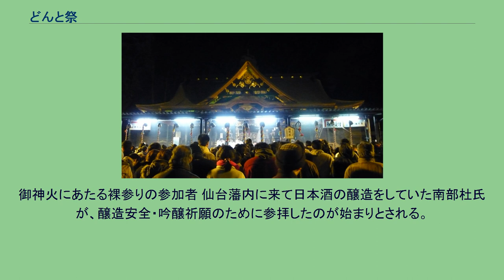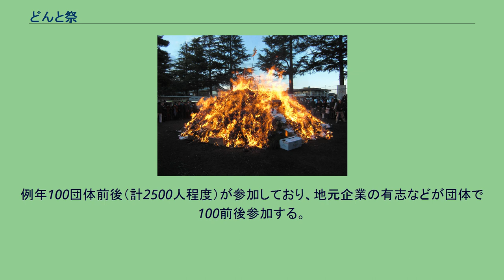どんと祭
竹駒神社のどんと祭 どんと祭（どんとさい）は、宮城県を中心に呼ばれる祭りの呼称である。
他地域で左義長やドント焼きなどと呼ばれる祭りに類似する。
神社の境内などで正月飾りを焼き、御神火にあたることで一年の無病息災・家内安全を祈願する祭。
特に宮城県内各地の神社で盛んに行われており、仙台市の大崎八幡宮の「松焚祭」（まつたきまつり）が宮城県最大規模である。
宮城県の多くの地域では小正月の前日の1月14日夕方から行われるが、岩手県の盛岡八幡宮では1月15日に行われ、福島県の西根神社では「うそかえ祭」と一緒になって数日間開催される。
また、宮城県石巻市では1月7日に行われる。
石巻の場合は、新生活運動により1970年代に前倒しが定着したものとされる。
松の内（門松を飾っている期間）が終わると漁が始まるため、石巻漁港（1973年（昭和48年）に特定第三種漁港に指定）を擁する同市では、新生活運動が謳う「合理的民主的な生活慣習の確立」に従って松の内を県内他地域より短縮した。
参拝者の一部は裸参りを実施している。
宮城県内各地の裸参りは大崎八幡宮における裸参りとおおむね同様の装束・方式で実施しているが、同県登米市迫町・津島神社の「佐沼どんと祭裸参り」では提灯ではなく松明を持って参拝し、同県角田市の「かくだどんと祭り裸参り」では鳥追い棒を持って『ヤー、ホイホイホイ』の掛け声とともに町中を練り歩き、盛岡八幡宮では紙のハサミを持って特徴的な振りをしながら行進するなど、地域によって一部違いがある。
神社で行われるのが一般的だが、神仏混淆の中山鳥瀧不動尊、あるいは、定義如来や仙台大観音などの寺でも行われており、白山神社の別当寺の立場にある陸奥国分寺では裸参りも実施される。
また、岩手県奥州市江刺区では大通り公園で、釜石市大渡では甲子川河川敷で開催するなど、神社・寺以外での開催例もある。
さらに、宮城県登米市では石越総合運動公園で「石越どんと祭冬の花火大会」が実施されており、イベント性が高い。
松焚祭の日の大崎八幡宮 仙台市都心部北側の北山丘陵西部にある大崎八幡宮で行われる年中行事で、300年の歴史があるとされ、2005年（平成17年）に仙台市の無形民俗文化財に指定された。
市内各地から当社を目指して歩く、裸参りが特に有名である。
例年約10万人の人出で賑わい、神社前の国道48号と接続道路は交通規制がなされ、バスやタクシー以外の進入が出来なくなる。
また、市内各地から、参拝用のバスの特別運行がなされる（仙台市電があった頃は市電の特別運行もあった）。
以前は20万人程度の人出があったとされるが、仙台都市圏の拡大や郊外居住者の増大により、人ごみを嫌った参拝客が他の最寄の神社のどんと祭に流れるようになったこと、また、成人の日が1月15日ではなくなった（ハッピーマンデー制度導入で、その年の1月8日から14日までのうち月曜日に該当する日に変更された）ことにより、その前夜のお祭りの意味もあったどんと祭に参拝しづらくなったことなどが原因となり、大崎八幡宮への参拝客は減ってきた。
御神火にあたる裸参りの参加者 仙台藩内に来て日本酒の醸造をしていた南部杜氏が、醸造安全・吟醸祈願のために参拝したのが始まりとされる。
白鉢巻・白さらしを巻き、白足袋・わらじの装束に身を包み、氷水で水垢離をした後、神に息かけないためとして「含み紙」と呼ばれる紙を口にくわえたまま、右手には鐘を、左手に提灯を持って徒歩で参拝し、御神火を渡り、火にあたる。
低温の中での裸参りは健康を害する可能性があるため、参加団体では裸参り前に健康診断を行う例も見られる。
また、女性は1枚羽織ることが許されている。
暖かい国から来た外国人留学生の場合も、服装の規定はゆるい。
例年100団体前後（計2500人程度）が参加しており、地元企業の有志などが団体で100前後参加する。
そのため当日の夕方頃になると一番町や中央通りなどの中心部商店街を歩いている裸参りの列を多数目撃する。